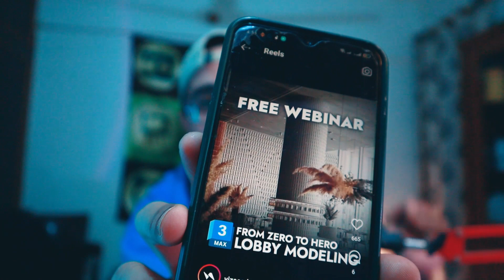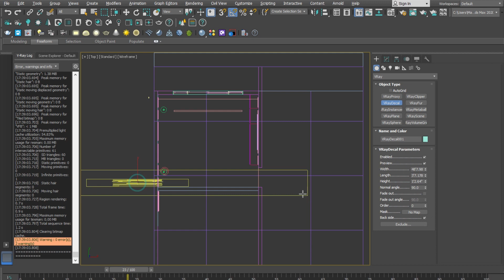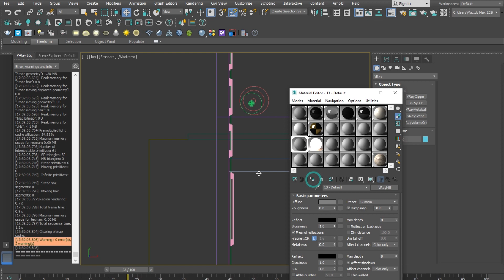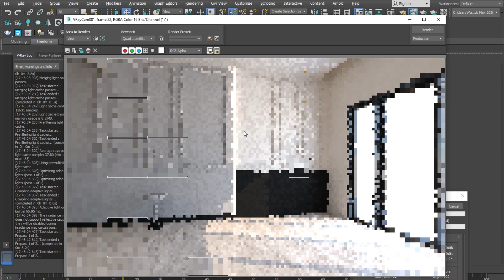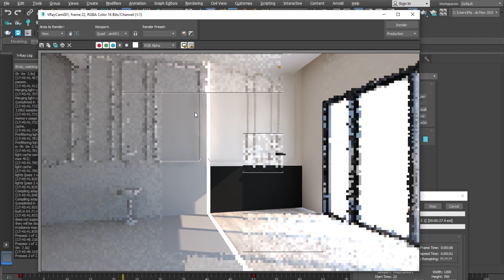Light Streaks Differentiate In 3dsmax | Vray Decal 3dsmax tutorial | Urdu Hindi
So I am starting crazy short Wednesday video from today. And I'll show you some new Tips and tricks for 3dsmax in the amount of short videos. So please follow Crazy Short Wednesday.